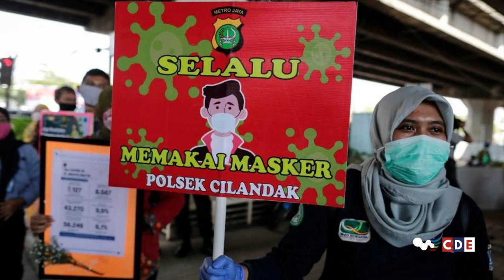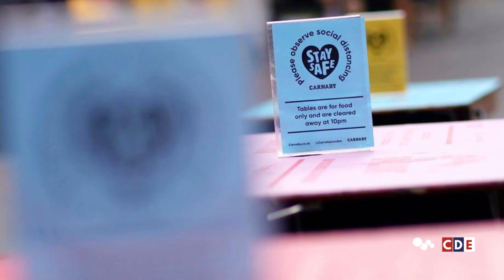Evening Daily Newsfeed Roundup 29th August 2020